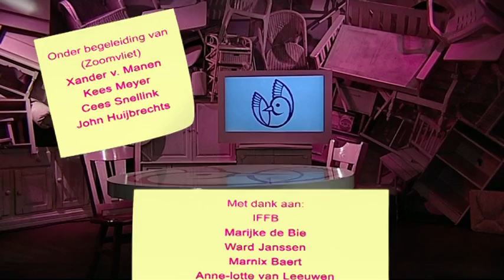IFFB TV: Dag 3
Vandaag vertelt Maria Goos in onze studio over hoe het is om een idee werkelijkheid te zien worden en wat nu een typische 'Maria Goos'-film is.

Matthias Schoenaerts vertelt in een interview op de roze bank  met Leontien Smit van IFFB TV  over wat hem zo aantrekt in het verhaal van de film 'Rundskop' die nu in première gaat .

Tientallen mensen waren afgelopen weekend in de weer om de deadline te halen en een korte film te maken voor het 48h-project. Hoe gaat zoiets in zijn werk? Welke stress komt erbij kijken? Over de komende paar dagen volgen wij een van de groepen in hun poging een film te maken.

Bert Kommerij en Joost Seelen gaan met elkaar in gesprek en bespreken zij in hun werk omgaan met verhalen. Wat is voor hen belangrijk in een verhaal? Hoe draag je een verhaal uit? Via tv, of internet? En wat zijn de consequenties?

Credits
Presentator: Sebastiaan Hoekman

Crew AKV|St.Joost
Productie: Leontien Smit, Jasper Knol
Decor: Jasper Knol
Redactie: Inge Persoon, Una Kreso, Pascal Bonvie, Leontien Smit
Multicam Regie: Saed Salamat
Item Regie: Una Kreso, Inge Persoon
Digitale Vormgeving: Levi Wigchert, Stefan Göbel
Montage: Siar Sedig, Stefan Göbel, Saed Salamat

Crew ROC Zoomvliet
Projectleider: Paulien Kuiper
Assistent Projectleider: Joey Bongers
Beeldtechniek: Ewout Nijsse, Heinz van der Bosch, Martijn Vleugel
Camera Studio: Kevin Langenberg, Darjo Louwe Kooijmans, Jon van der Heijden, Rowan Kroos,

Geluid Studio: Levi Esser, Monorom Pang

ENG Camera: Mike van der Weegen, Luc Priester, Mark Ham, Richard Derks
Editors: Yentine Boeije, Matthias de Smit, Bart Verberne, Mike van de Weegen.

Onder Begeleiding van:
(St. Joost) Rieks Soepenberg, Kevin Toma, Hans Werlemann.
(Zoomvliet) Xander van Manen

Muziek: Livin